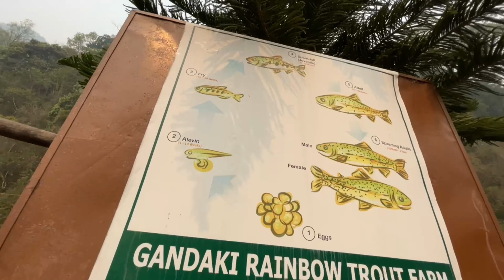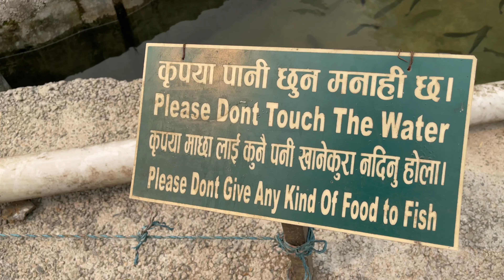In search of mental peace ☮️ (last episode)